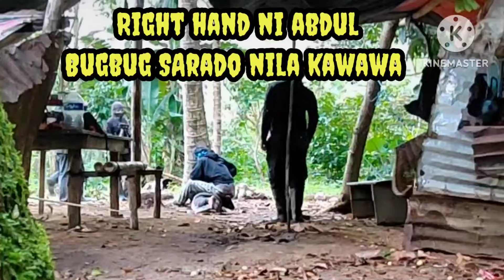TAONG GUSTONG MAGBAGO BINIHAG NI ABDUL RHAMAN LAGOT AKO DITO